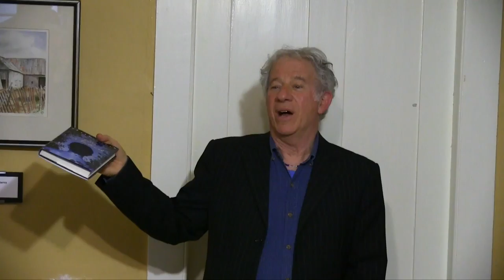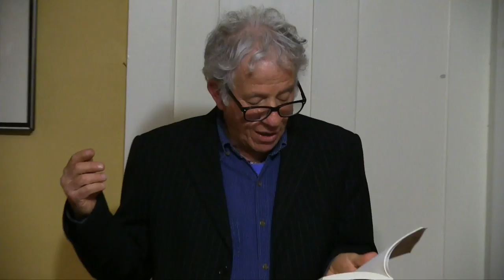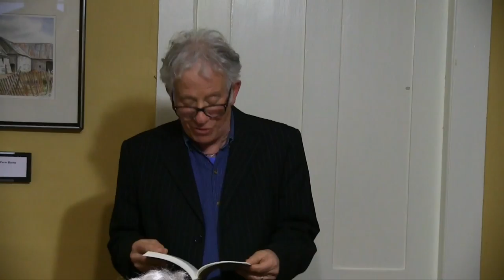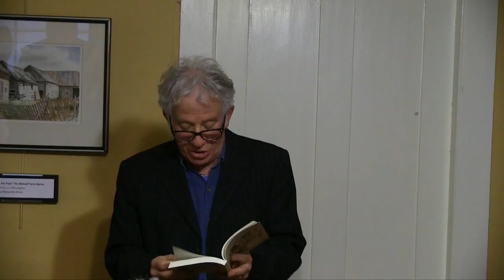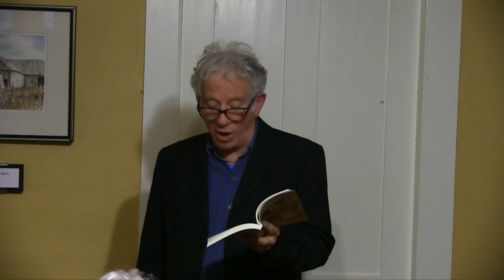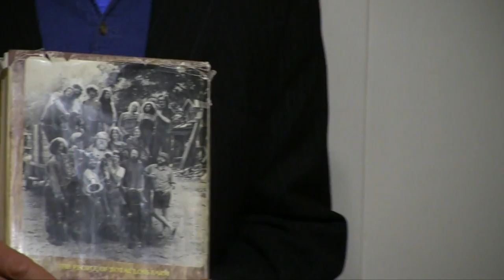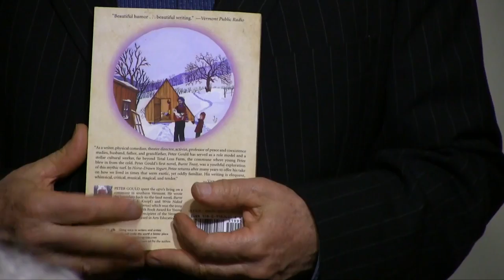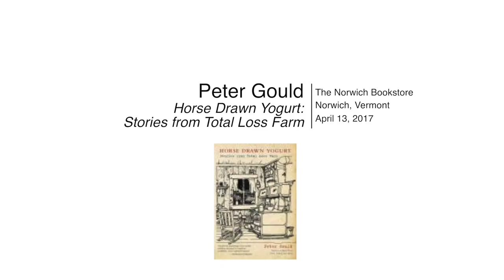Norwich Bookstore Peter Gould April 13, 2017